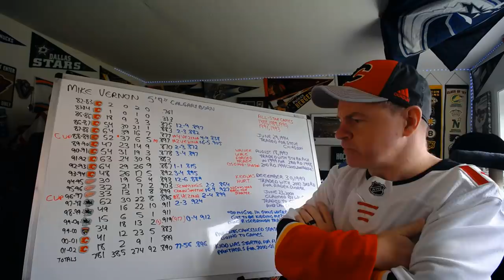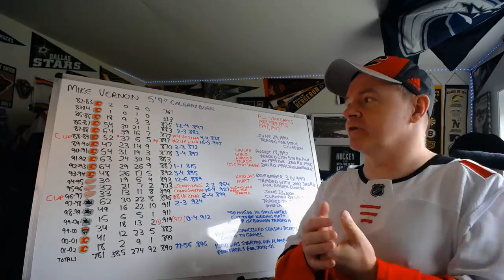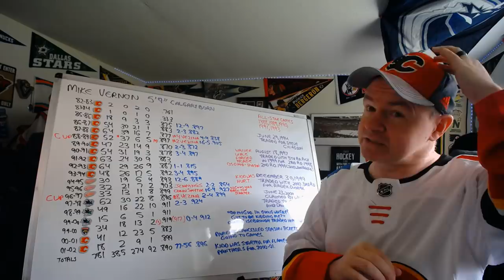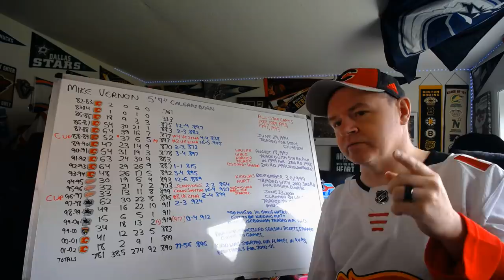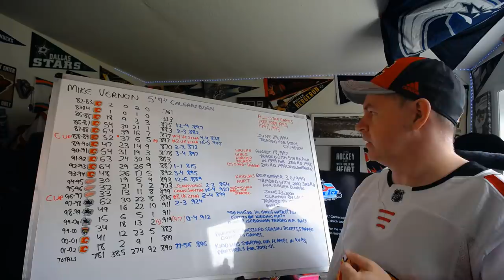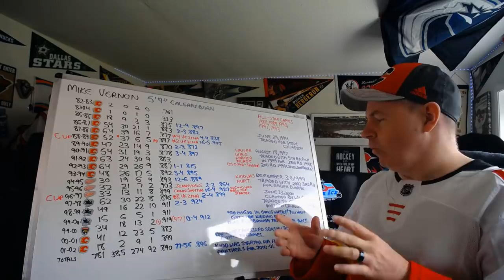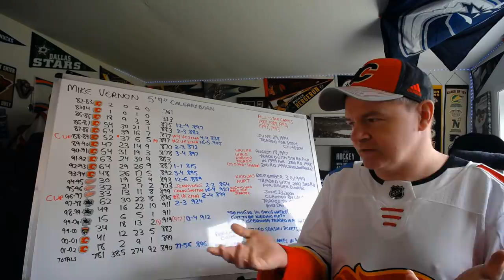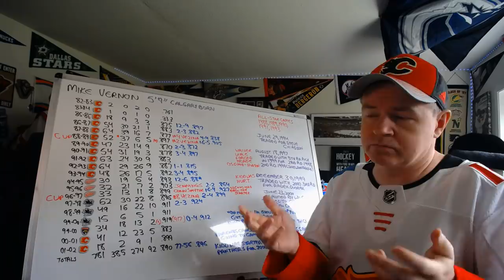The Career of Mike Vernon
Going through the Battle of Alberta in a video today made me want to do a video on the Flames goaltender during that era.

Abbotsford, BC
V2S 8P1

In the USA:
Shannon Skanes